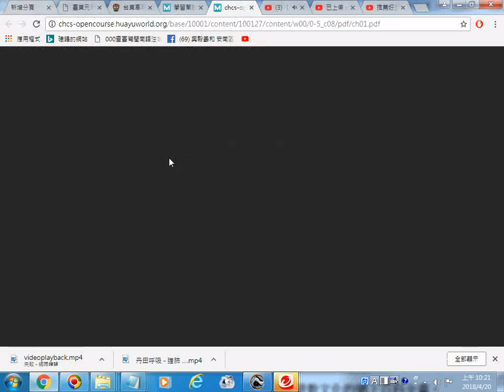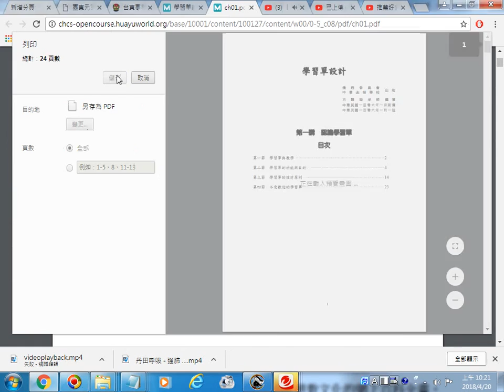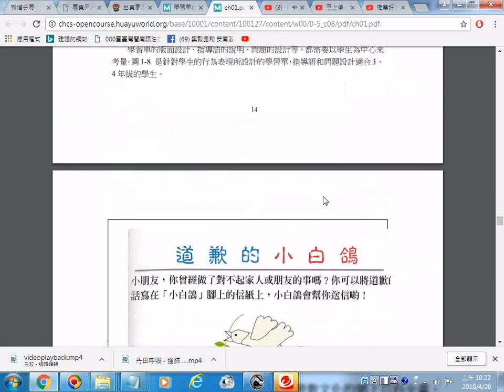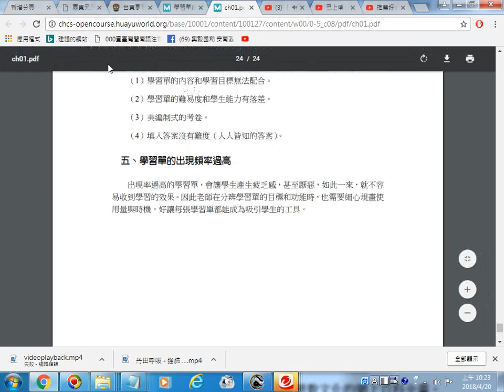_瀏覽--學習單設計(有紙本講義可下載) - 終身學習數位平臺_20180420螢幕錄影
資料來源網址: 學習單設計 - 終身學習數位平臺
100127/content/w00/0-5_c08/pdf/ch01.pdf
終身學習數位平臺(有很多高水準影片)